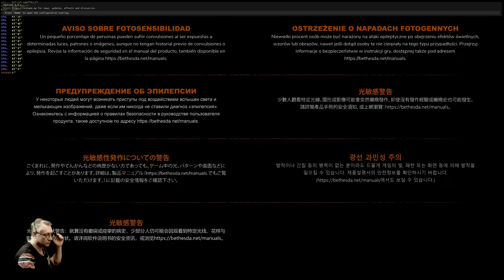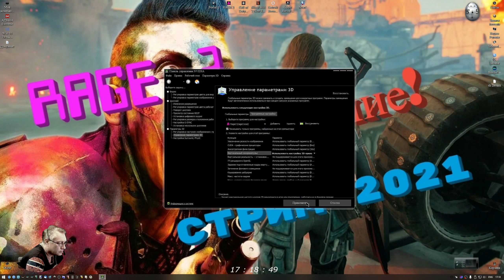RAGE 2 Обзор в 2К. Безумие! Давайте вспомним! Прохождение 4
Win 10 х64 LITE: B450M PRO, RTX 3060 x3 OC - 2000/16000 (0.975v),
Razen 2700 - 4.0 GHz (1.36v) DDR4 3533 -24 GB(1.4v), БП 650W, Acer 2К (10 Bit) 120 гц  C подкачкой!